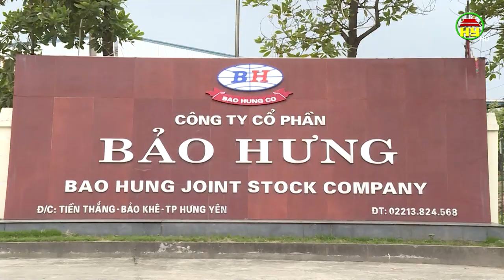Đồng chí Bí thư Tỉnh ủy trao huy hiệu Đảng cho đảng viên